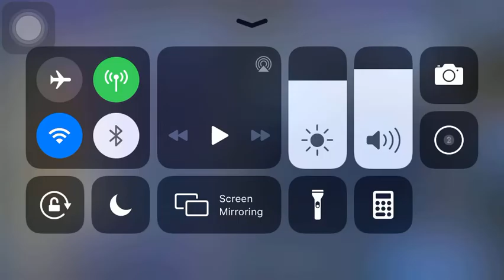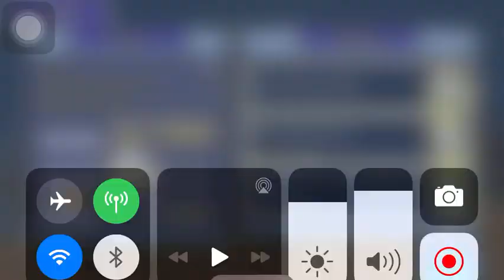DFFOO [GL] Ciaran Chaos - Edge, Penelo, Layle